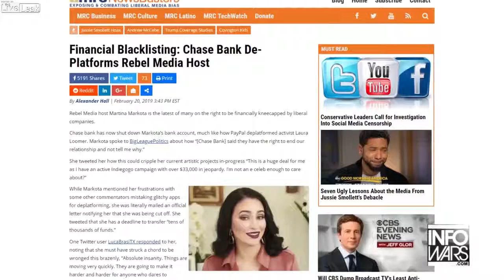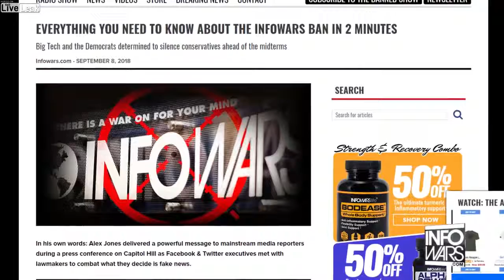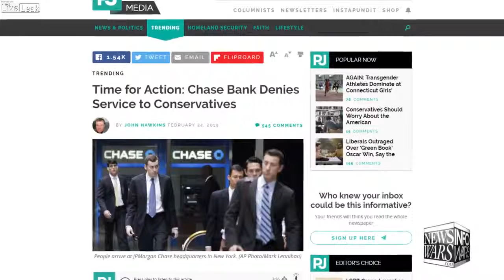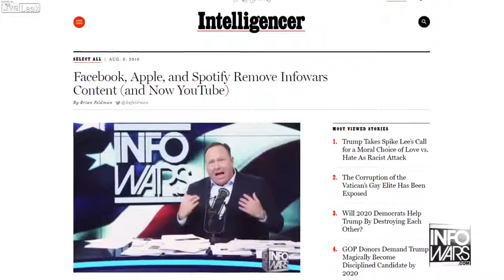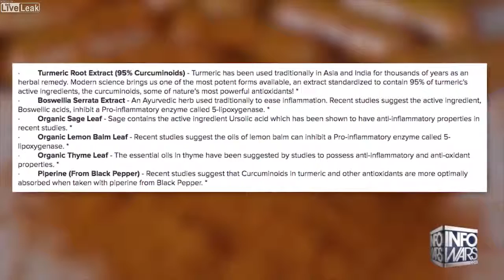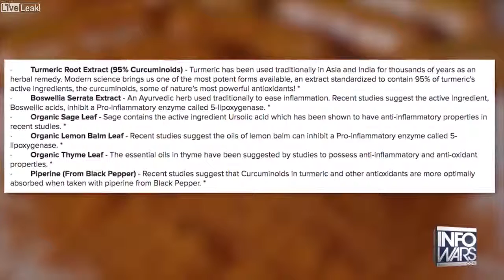Banks Now DENY Service To Conservatives